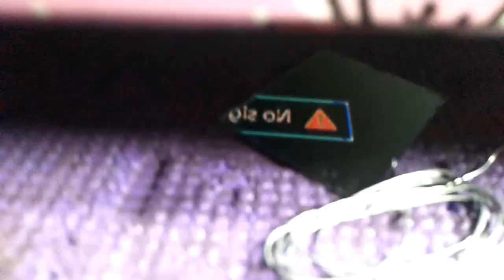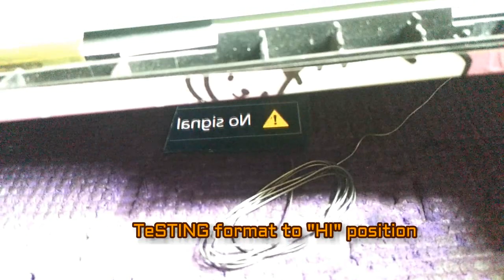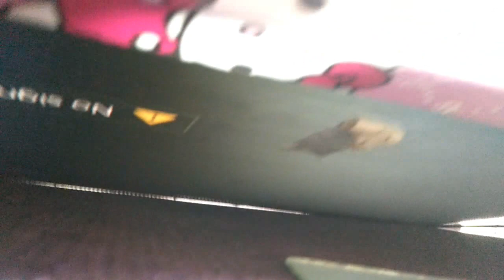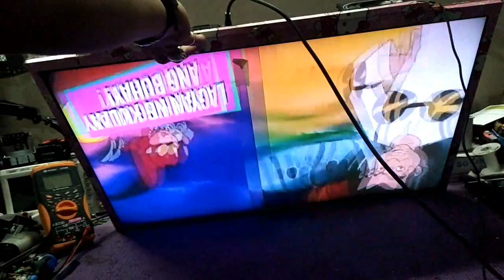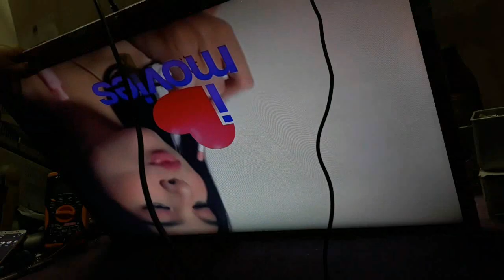how to replaced sony smart tv with samsung panel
broken lcd sony 32 smart tv... being replaced cheap panel from vgl ledtv.